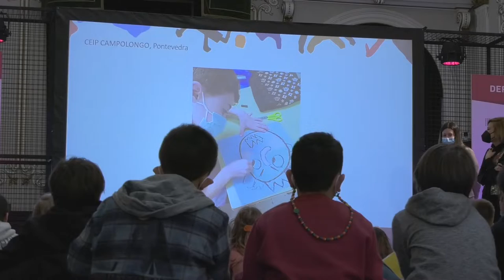Día das Artes Galegas. Encontro pictórico de escolares en homenaxe a Laxeiro.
A Deputación de Pontevedra realiza diversos actos en homenaxe ó artista Laxeiro, a quen a Real Academia Galega de Belas Artes recoñece neste 2022.
Entre eles atópase este encontro pictórico co alumnado de 3º de Primaria do CEIP Xesús Golmar de Lalín, o CEIP Pintor Laxeiro de Vigo e o CEIP Campolongo de Pontevedra, tres lugares vinculados á vida do artista.